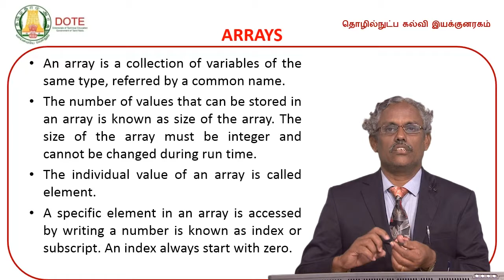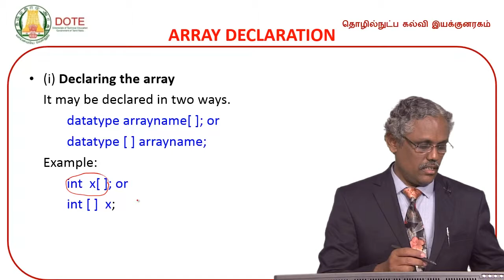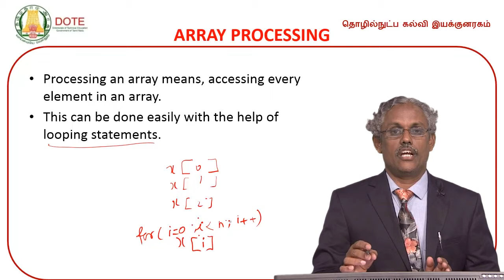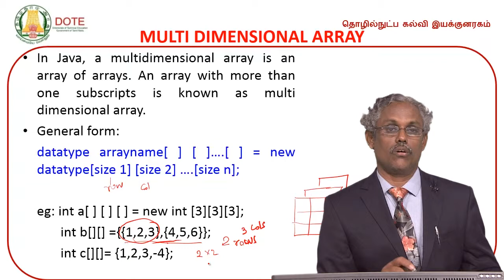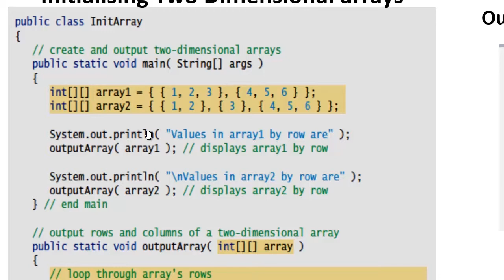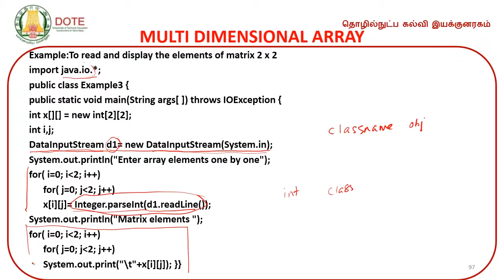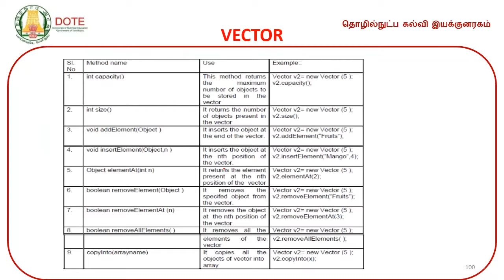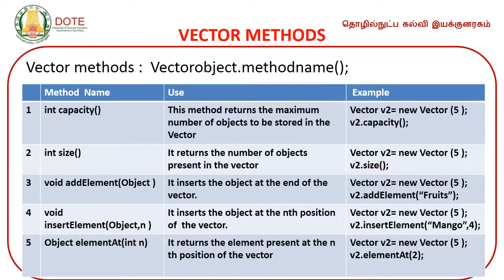control structures-arrays and vectors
DOTE E- Lectures by Dr.Rajan Kaliyaperumal